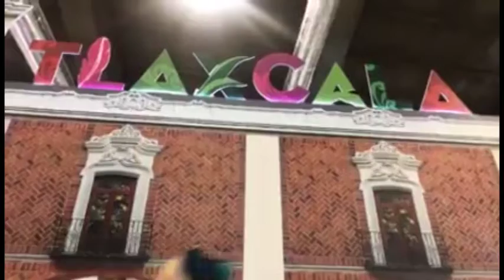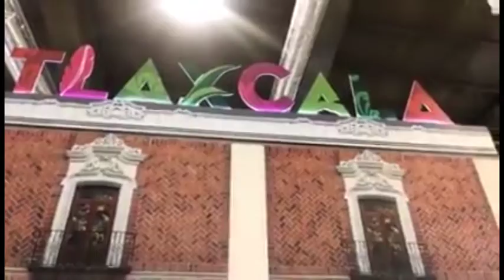Tlaxcala atrae las miradas y el interés de empresarios en el Tianguis Turístico 2019